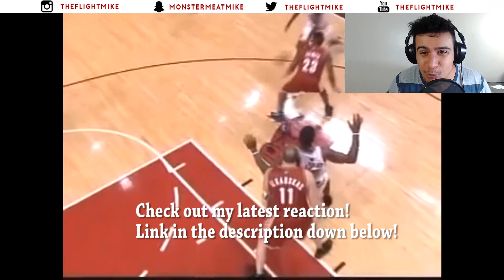NBA 2K18 Early News! Gameplay Screenshot of Gordon Hayward, John Wall, & D'Angelo Russell MyTEAM?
Use "FlightMike" at Maddenturf.com